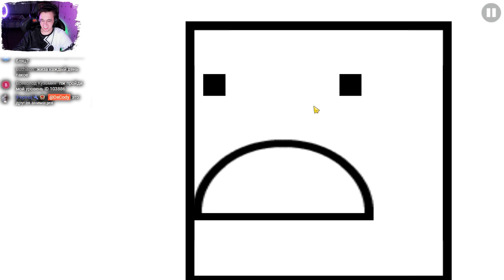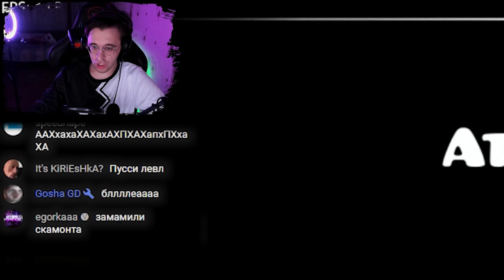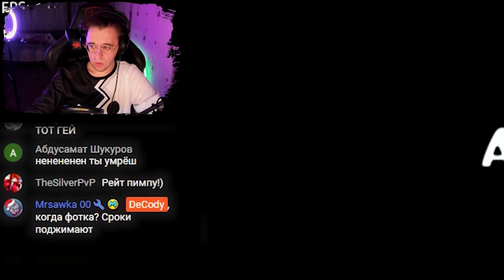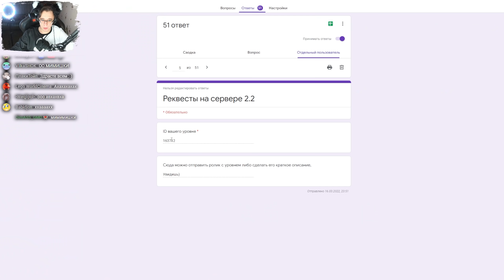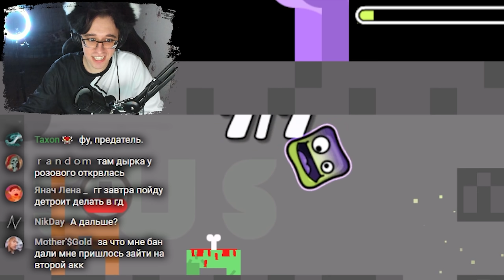УРОВЕНЬ - АНИМАЦИЯ И AMONG US НА СЕРВЕРЕ 2.2! | Geometry Dash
Вот, наконец, модерка вернулась ко мне и теперь я могу оценивать ваши уровни. Сразу предупреждаю, что стандарты оценки будут выше.